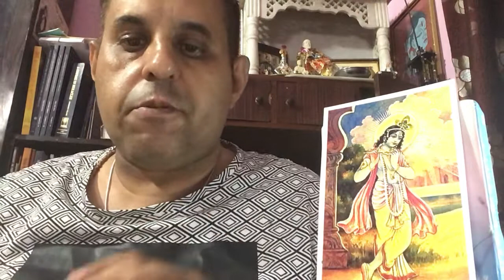Random Readings ❤️Srimad Bhagwatam ❤️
1st Skandha,Chapter 1,Verses 22-23❤️